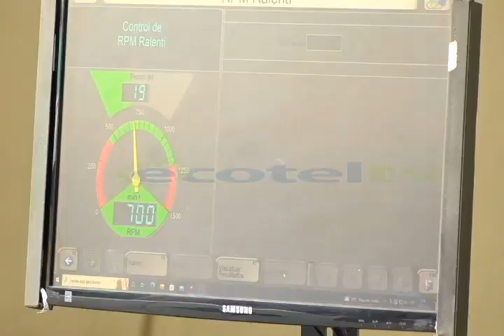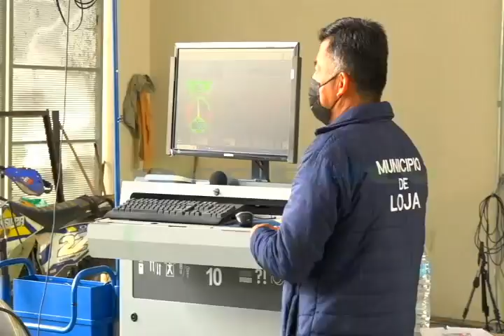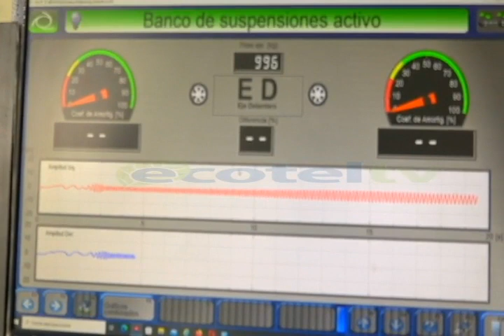Matricuacion vehicular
Para el mes de diciembre se podrá matricular todos los vehículos rezagados